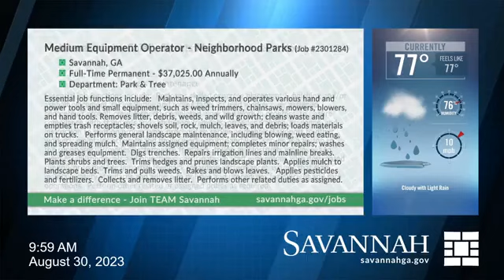Savannah mayor, city leaders give Idalia update